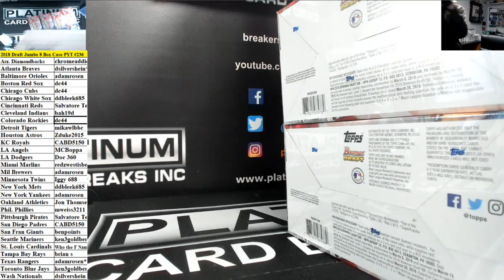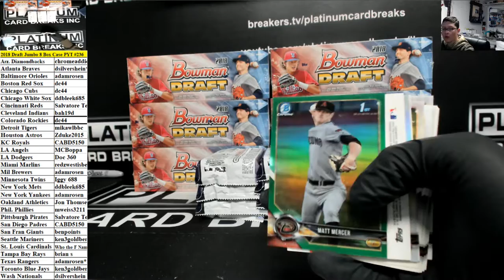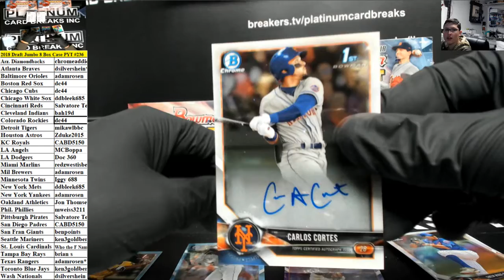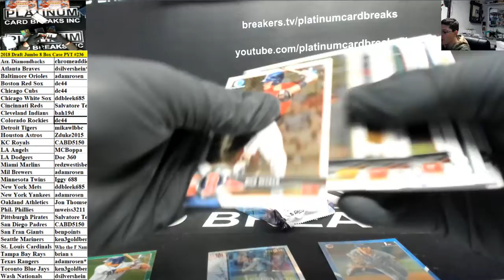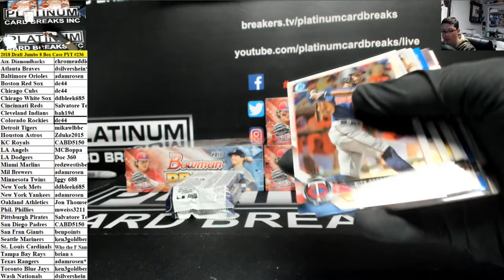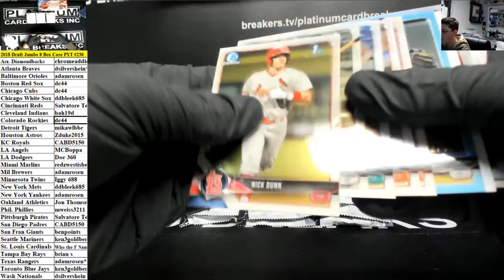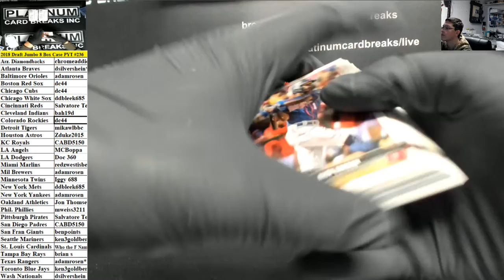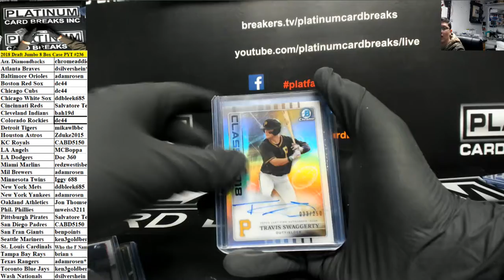2018 Draft Jumbo 8 Box Case PYT #236